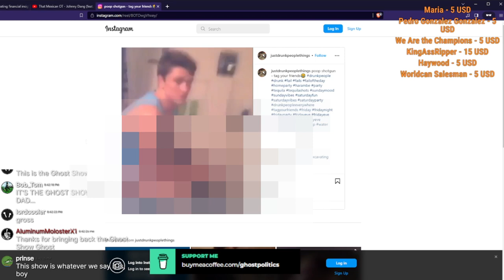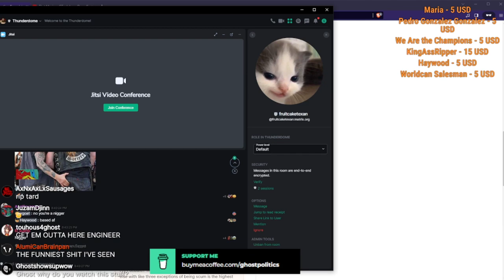Shotgun! (True Capitalist Radio 664 Highlights)